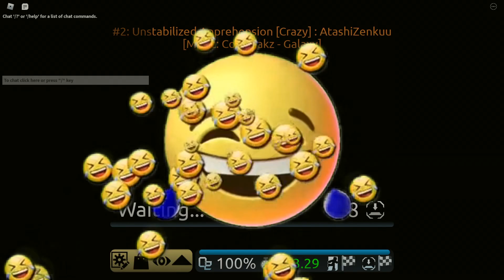Unstabilized Apprehension (Crazy) by AtashiZenkuu [All Endings] | FE2 Community Maps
ID: 5uw4p11

Socials
► ROBLOX: EpicLanced

BGM (Background Music):
ColBreakz - Galaxy